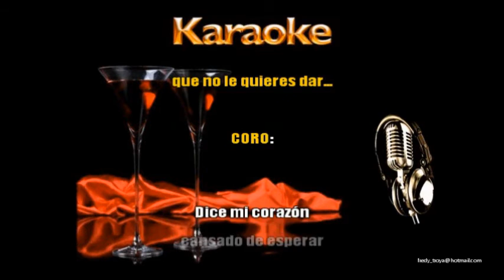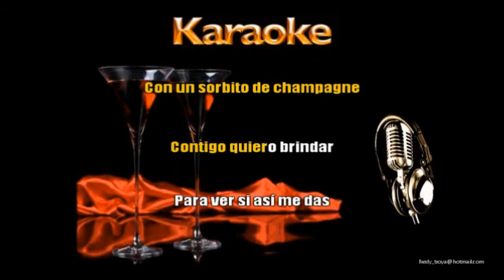Karaoke - Cumbia - Sorbito de Champagne - Pastor López - Autor: Héctor Bustamante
En esta ocasión , ponemos a consideración de vosotros la canción del género Cumbia Sorbito de Champagne, del compositor Héctor Bustamante y popularizado por  el cantante, músico y compositor venezolano José Pastor López, (1944), más conocido como Pastor López . Se inició cantando música llanera; impulsado por sus hermanos, alcanzó reconocimiento al pasar por el combo de su compatriota Nelson Henríquez, luego de su paso por otras agrupaciones como la de Aníbal Velásquez, Los Mayorales y el Combo de Emir Boscán. Luego de dos años en el combo de Nelson Henríquez (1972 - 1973) y con el apoyo de Discos Dark, propiedad del productor Roberto Gómez Rueda, formó su propia agrupación Pastor López y su Combo 1973, desde entonces ha grabado temas inéditos venezolanos y cumbias. La imagen, la pista y los programas utilizados para sincronizar este Karaoke,  fueron descargados gratuitamente de You Tube. Consecuentemente, los créditos pertenecen a las personas que permitieron subirlas.